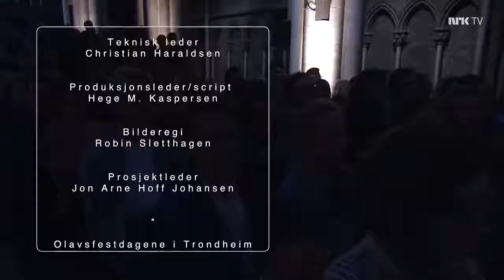AURORA Best Concert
33:31 - Soft Universe
37:49 - Through The Eyes of a Child